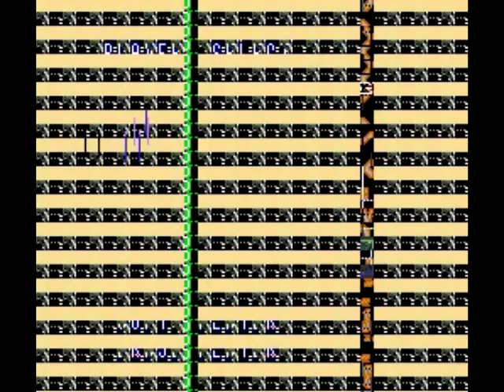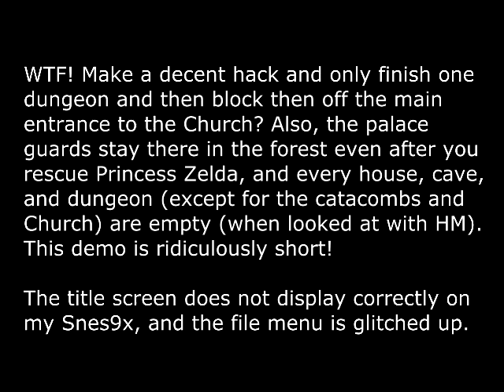The Legend of Zelda: Dodongo's Gold (Hack) Demo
Full playthrough of a ridiculously short demo version of The Legend of Zelda: Dondongo's Gold. Played in real time on Snex9x 1.53.

Note: You must use a US rom with no header. You need a IPS patcher. If your rom is headered, you will also need to download a special utility to remove the header (e.g. SNES Rom Utility).
File Name: Legend of Zelda, The: A Link to the Past [U] [!]
File Size: 1.024 KB (1,048,576 bytes)
Checksum: CRC32 777AAC2F

This is a ridiculously short demo hack by NEONswift; I did not make this hack. However, there are so many things wrong with it, including permanent palace guards in the forest, empty caves, houses, and dungeons that I decided not to revamp it. The only dungeon fully finished is the forest catacombs, but after rescuing Zelda and bringing her to the Church, you can't leave because the main entrance is blocked off; you have to Save & Quit. Also, the title screen does not show up on my Snes9x and the file screen is glitched up.